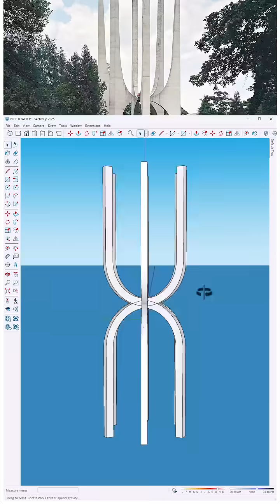3D Monument Modeling in SketchUp A modern architectural structure recreated step by step in SketchUp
3D Monument Modeling in SketchUp 🏛️✨
A modern architectural structure recreated step by step in SketchUp. This tutorial shows how to model complex curved forms and tall vertical elements with precision. Perfect for students, architects, and designers looking to improve their 3D modeling workflow. 🚀
In this tutorial the Bevel and FredoScale plugins are used.